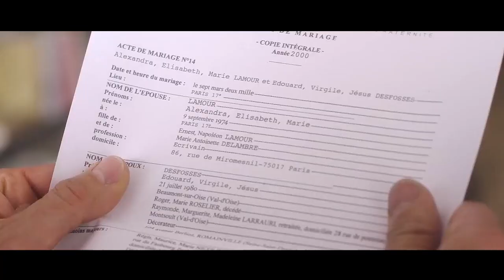Man Bumps Head And Travels To A World Where The Identities Of Men And Women Are Reversed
Movie name: I Am Not an Easy Man

Summary: A shameless chauvinist gets a taste of his own medicine when he wakes up in a world dominated by women and locks horns with a powerful female author.

Director
Eléonore Pourriat
Writers
Ariane Fert,Eléonore Pourriat
Stars
Vincent Elbaz,Marie-Sophie Ferdane,Pierre Benezit